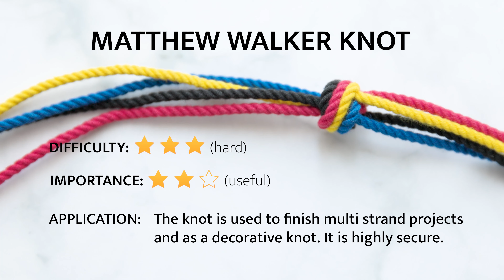Matthew Walker knot- 4 strands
In this video we tie a Matthew Walker knot. The same tying process can be done with as many strands as you need.

The key to a nice looking Matthew Walker knot is the dressing/tightening process.